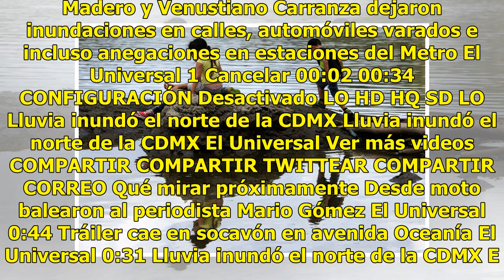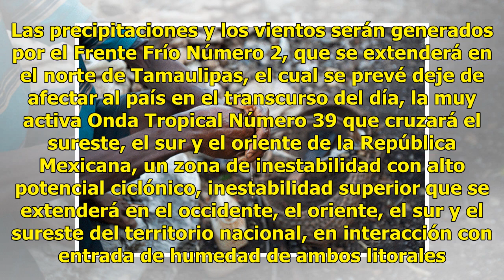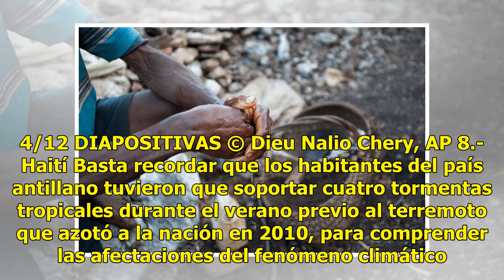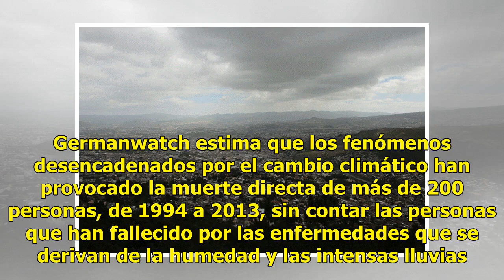Frente Frío número 2 ocasionará tormentas intensas y disminución de las temperaturas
Haz clic para ver el video completo Volver a reproducir video SIGUIENTE Desde moto balearon al periodista Mario Gómez Un video que circula en redes sociales muestra el momento en el que un hombre, a bordo de una motocicleta, dispara al reportero Mario Leonel Gómez Sánchez El Universal Tráiler cae en...